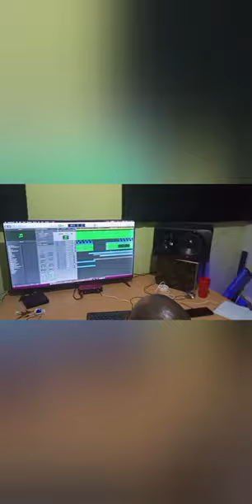Wing-p in the Studio watch the vibe z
Studio Session
Wing-p
crossfit effect Entertainment
Cyaazi Pro
K-Pappy